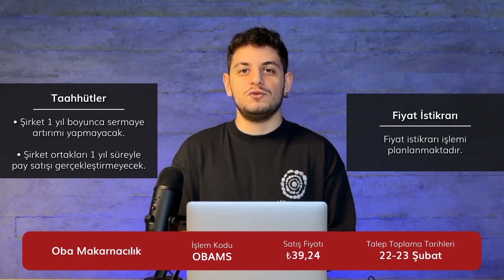60 Saniyede Oba Makarnacılık Halka Arzı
Oba Makarnacılık halka arz oluyor;

- İşlem Kodu: OBAMS
- Satış Fiyatı: ₺39,24
- Talep Toplama Tarihleri: 22-23 Şubat
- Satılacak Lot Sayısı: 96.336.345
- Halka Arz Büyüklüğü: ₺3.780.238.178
- Dağıtım Yöntemi: Bireysele Eşit

Hemen Fintables PRO abonesi olun, doğru yatırım kararları alın!